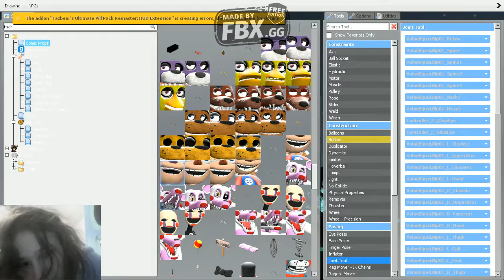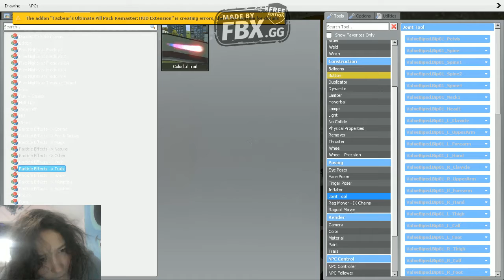freddy help golde freddy et hell up